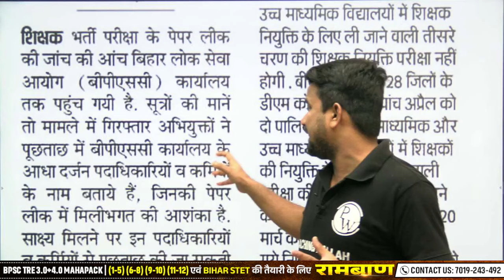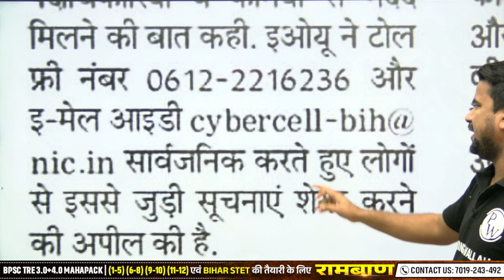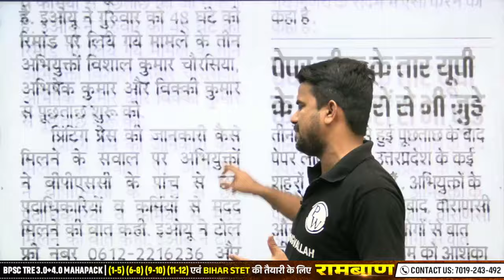BPSC TRE 3.0 Latest News | Bihar Shikshak Bharti EOU Update | BPSC Teacher New Exam Date Today 2024